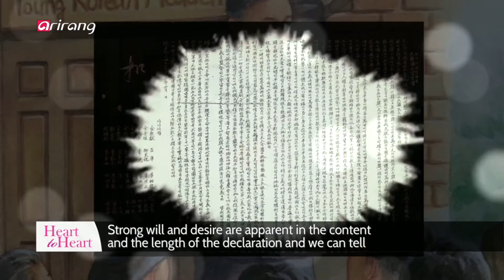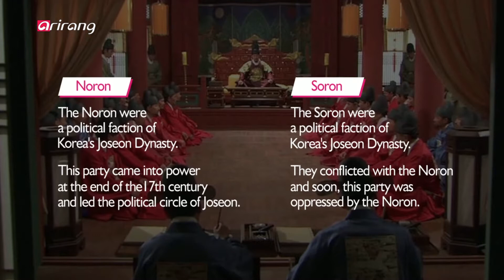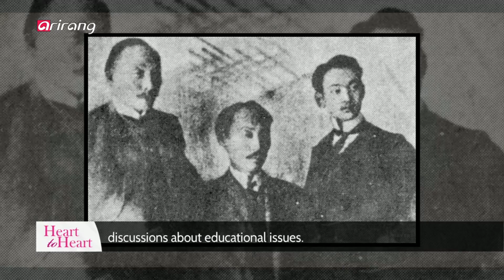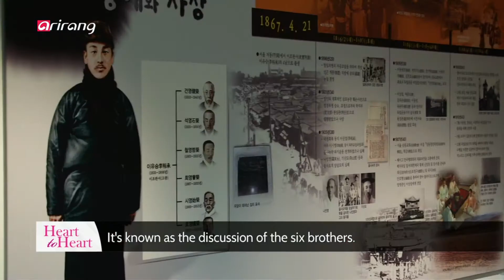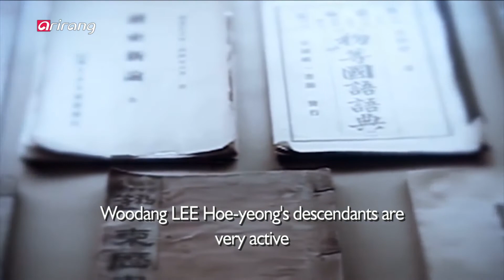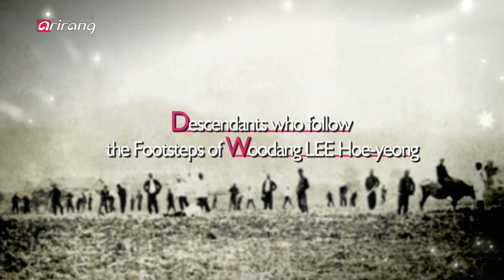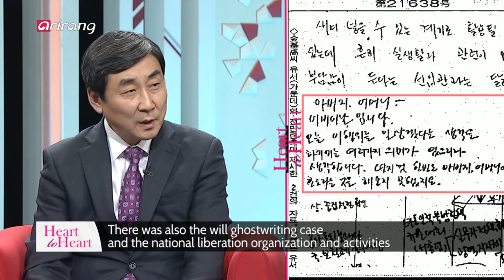[Heart to Heart 2019] Ep121- Lee Jong-kul, grandson of independence activist Lee Hoe-yeong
Lee Jong-kul, National Assembly member and grandson of independence activist Lee Hoe-yeong [3.1절 100주년 특집- 이종걸 의원] 독립운동 명문가 '우당 이회영’의 발자취를 따라가다

The March 1st Movement was one of the earliest public displays of Korean resistance during the rule of Korea by Japan. This year marks the centennial anniversary of the March 1st Movement and to commemorate this, we sit down with National Assembly member Lee Jong-kul, the grandson of Lee Hoe-yeong, a Korean independence activist. Independence activist Lee Hoe-yeong dedicated his life for the independence of Korea. He used his entire fortune to fight against the Japanese occupation of Korea. He was also one of the founders of Shinheung Military Academy, a school that taught independence activists. He is a prominent figure who did his utmost for the independence of Korea. National Assembly member Lee Jong-kul is the grandson of independence activist Lee Hoe-yeong and in the past, he fought for the weak as a human rights lawyer. The February 8th Declaration of Independence served as a momentum for the March 1st Movement. To celebrate the centennial anniversary of the February 8th Declaration of Independence, Lee Jong-kul has been appointed chairman of the memorial project committee. In addition, he was named chairman of the Democratic Party's special committee for the centennial anniversary of the March 1st Independence Movement and the provisional government. He is working hard in various outlets. On Heart-to-Heart special edition to celebrate the centennial anniversary of the March 1st Movement, we sit down with National Assembly member Lee Jong-kul and learn more about independence activist Lee Hoe-yeong and his endeavors.

일제강점기 한국인들이 일본의 식민 통치에 맞서 한국의 독립 의사를 세계에 알린 날을 기념하는 삼일절. [하트 투 하트]에서는 올해로 100주년을 맞는 삼일절을 기념해, 한국의 독립운동가 우당 이회영 선생에 대해 이야기를 나누고자 그의 직계손이자 현역 국회의원인 이종걸을 자리에 모셨다. 한평생 조국의 독립을 위해 헌신한 우당 이회영 선생. 그는 독립운동을 위해 집안의 전 재산을 헌납하고 독립군을 기르는 학교인 신흥무관학교를 세우는 등 항일운동에 앞장선 대표적인 인물로 손꼽힌다. 이회영 선생의 친손자로 잘 알려진 이종걸 의원 역시 과거에는 인권변호사로서 약자들을 위한 활동을 펼쳤으며, 현재는 3.1운동의 계기가 되었던 2.8독립선언의 100주년을 맞아 기념사업위원회 위원장 및 더불어민주당 3.1운동·임시정부100주년특별위원회 위원장으로 취임,다양한 사업을 추진 중이다. 삼일절 100주년 특집 [하트 투 하트]에서 이회영 선생부터 이종걸 의원까지, 독립운동 명문으로 이름난 우당 이회영 가의 발자취를 따라가 보자.